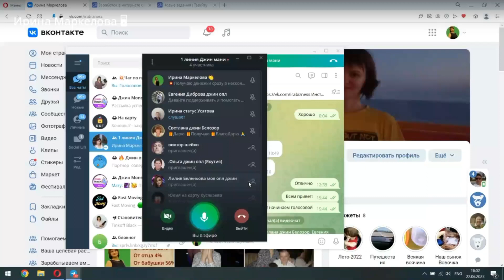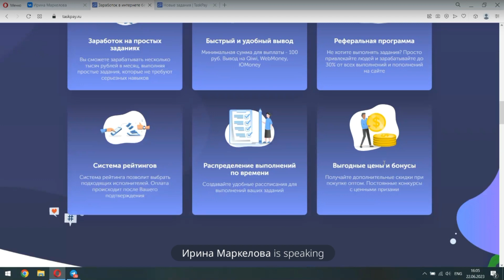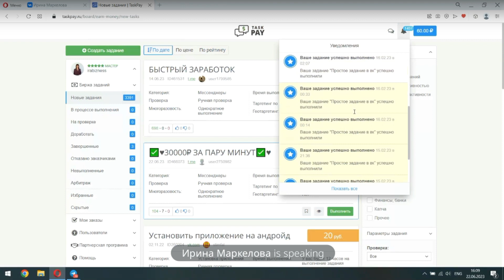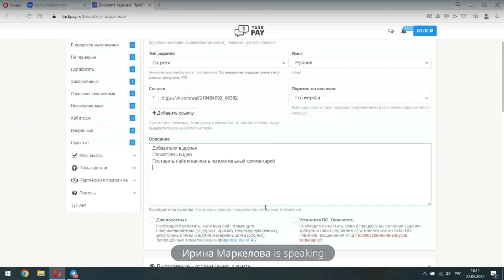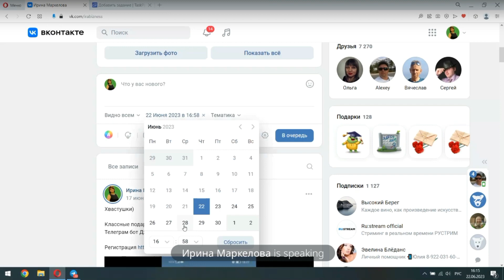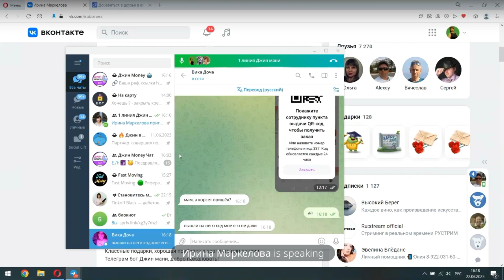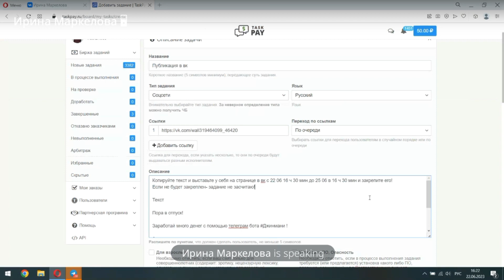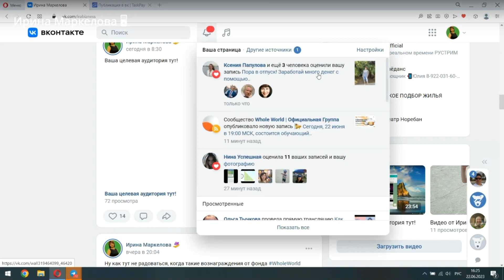Заработок на простых заданиях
Заработай без вложений на простых заданиях!

А для рекламодателей просто рай для поиска партнёров!